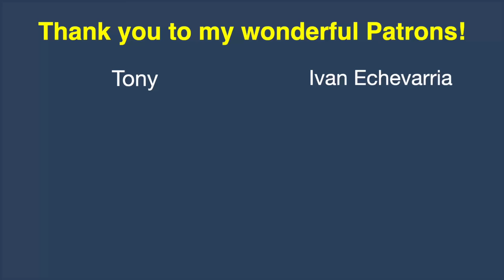119 miles of California High Speed Rail Drone Footage!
This is an overview of the southern portion of the under-construction high speed rail line in California. Construction began in 2016 and it is expected to be complete in 2022.

11,904